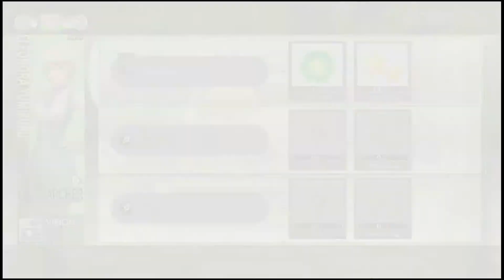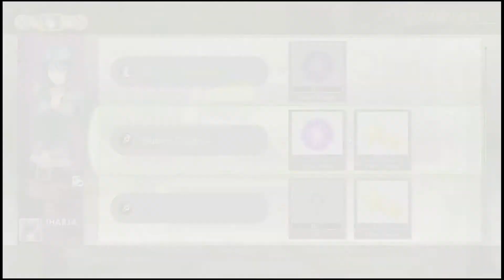Tokyo Mirage Sessions [25] Berry Big Problems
so Yashiro followed us to the office to meet with Tiki what else could go wrong?   Oh...Berry is in trouble too